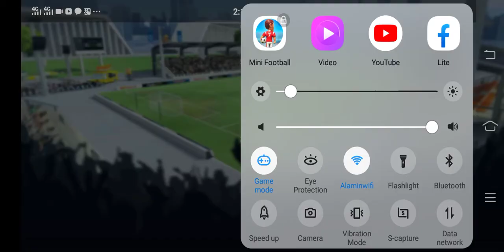July 6, 2021